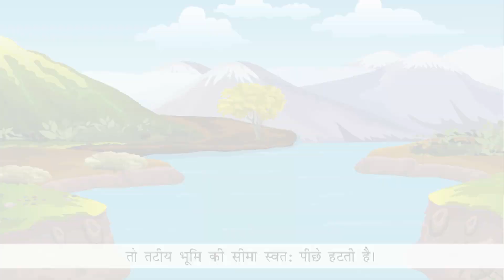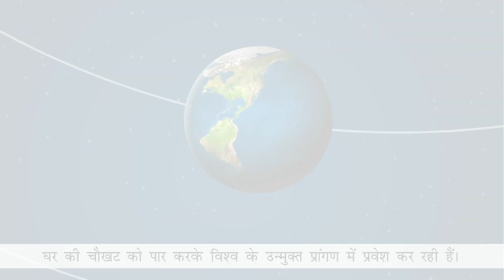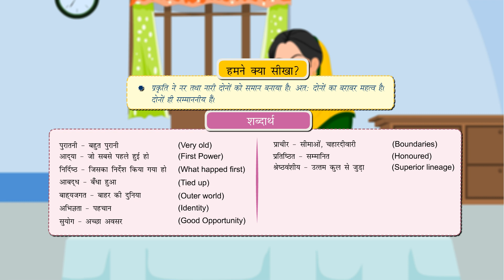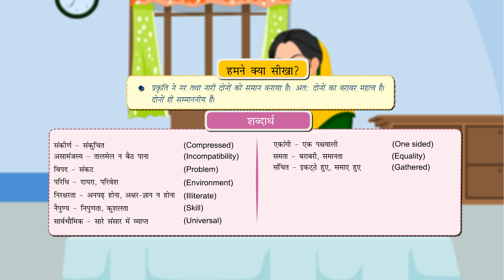Gitansh Book 8: Chapter 13 - नारी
Chaper 13 - नारी